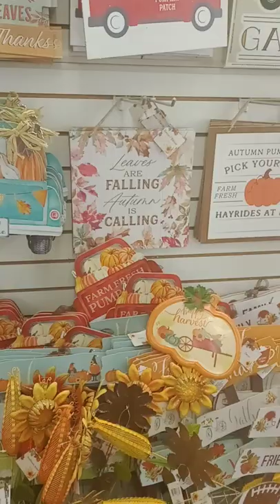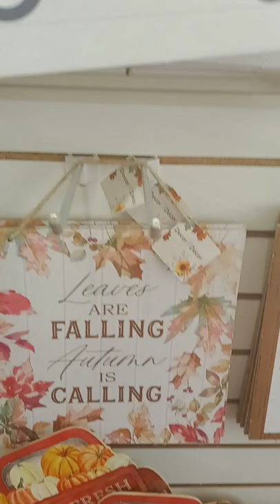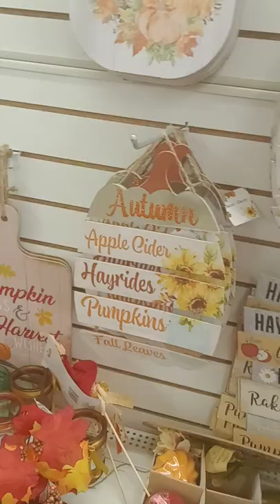# New Dollar Tree Fine Shop with me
New Finds Great Buys, Check out your local Dollar Tree for New Finds and Great Buys

Thanks stop by my house again Love to have you